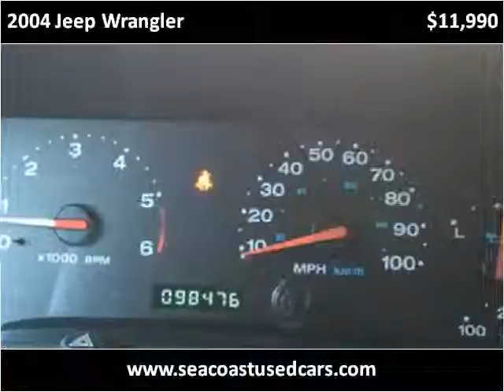2004 Jeep Wrangler Used Cars Hampton Falls NH